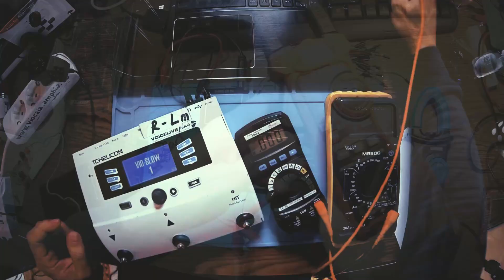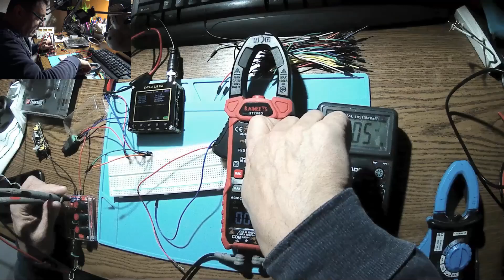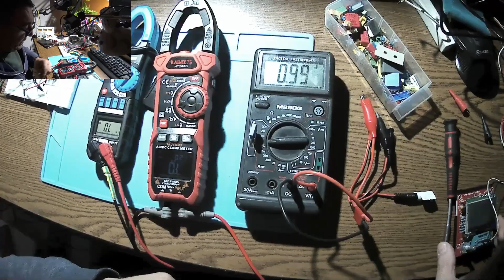KAIWEETS HT208D Inrush Clamp Meter test after calibration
KAIWEETS HT208D Inrush Clamp Meter test after clamp current  calibration. Let's see if the other functions are affected.